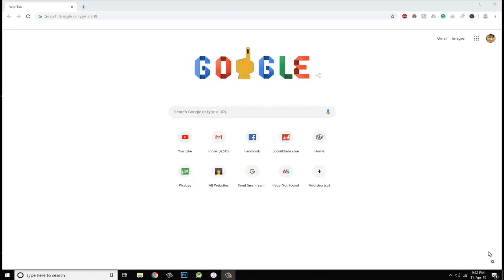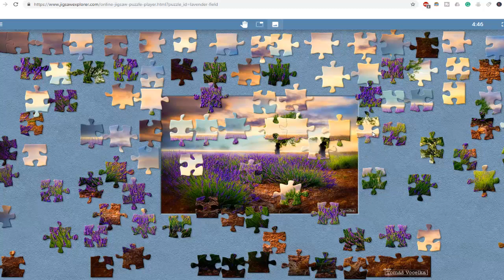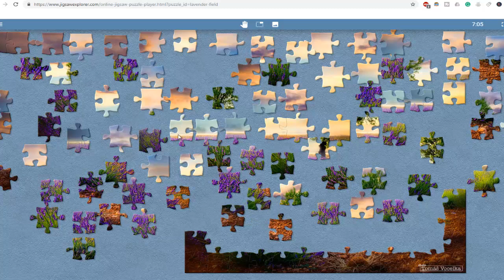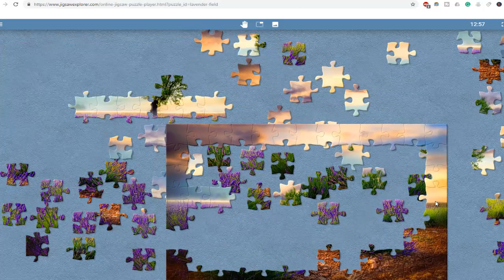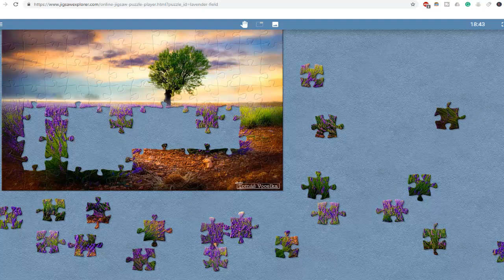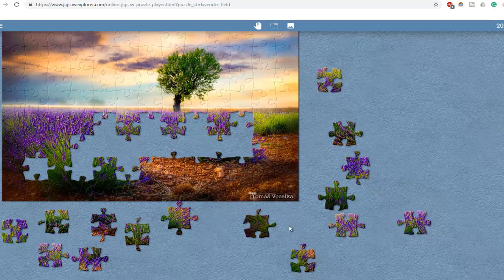jigsaw puzzle games